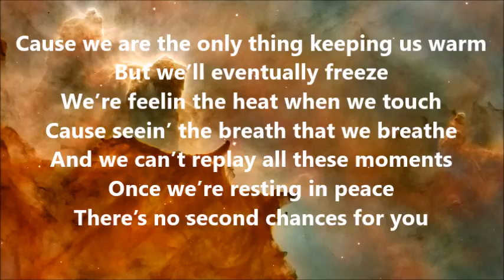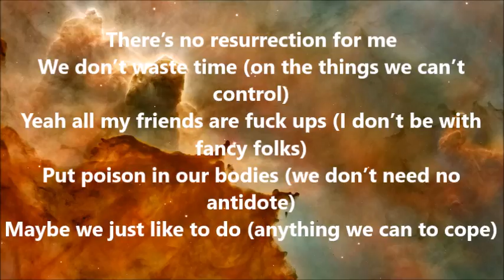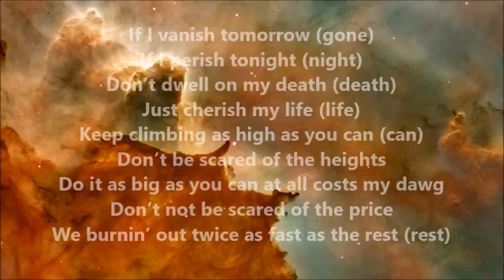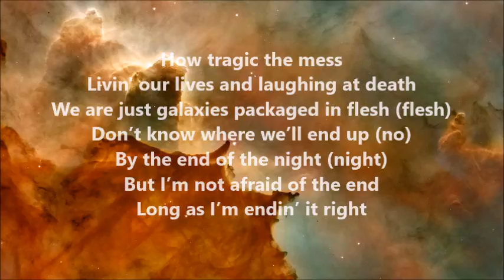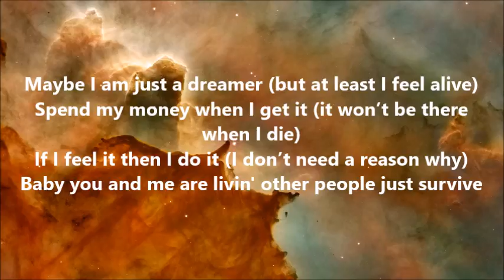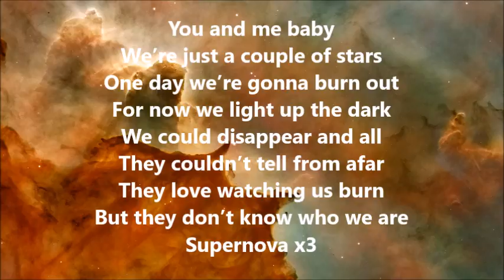Ryan Caraveo - Supernova Lyrics